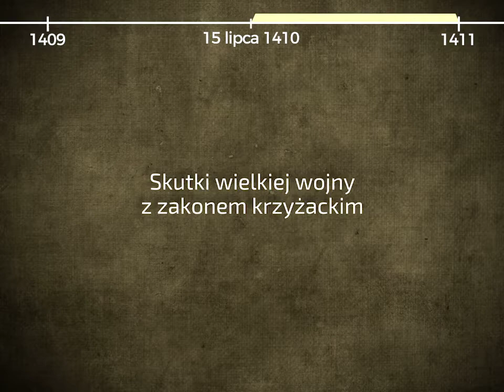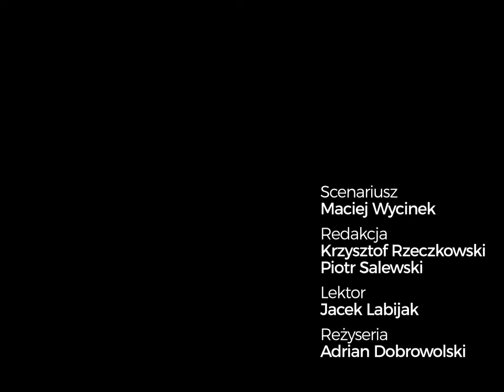Bitwa pod Grunwaldem